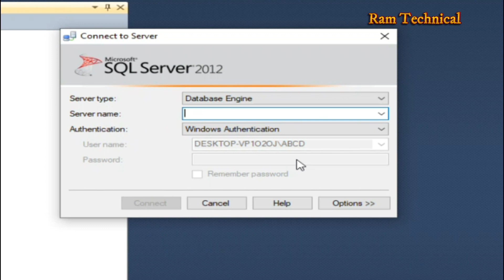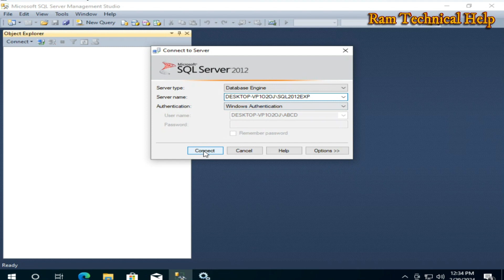how to fix SQL Server Name is Not Displayed || SSMS Server Name Not Showing | Fixed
how to fix SQL Server Name is Not Displayed

Your Quires:
Server name not showing
SQL server
SQL server management studio
server-name
SSMS
server name for SQL server 2017 management studio
how to find SQL server instance name on local machine
SSMS 18.4 server name
how to find SQL server name in windows 10
SQL Server configuration manager missing
configuration manager
SQL Server configuration manager 64 bit
connecting SQL databaseolved 100%